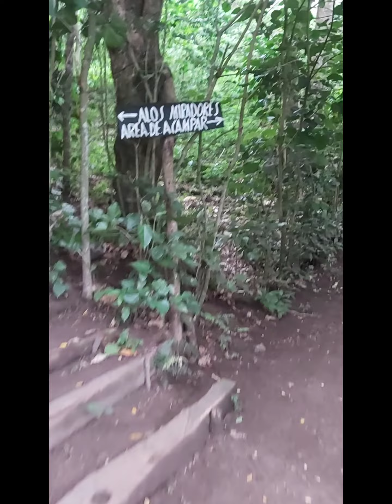Ecoparque El Espino.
Imágenes del Ecoparque El Espino ubicado en el volcán de San Salvador. visitalo está muy cerca de ti..